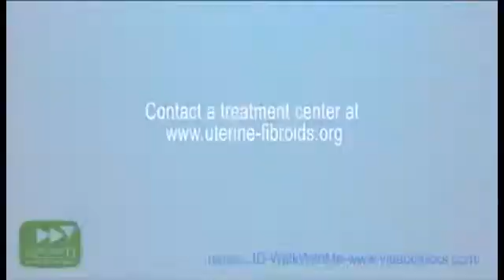How one woman avoided a hysterectomy with focused ultrasound treatment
Listen as Debbie, an active, working mother explains how she chose MR-guided focused ultrasound treatment for her uterine fibroids and was home and back to work one day after the procedure instead of the 6 week recovery time for a hysterectomy.